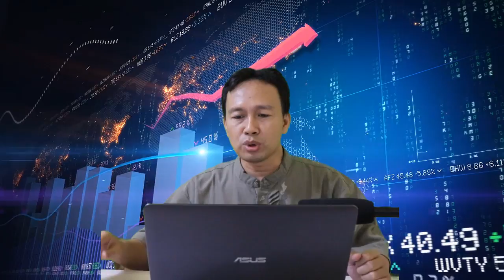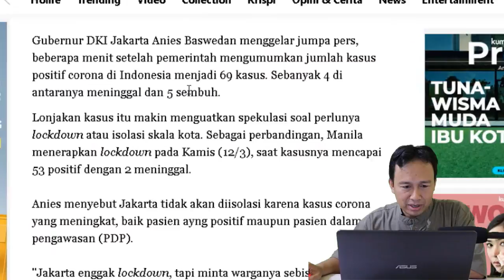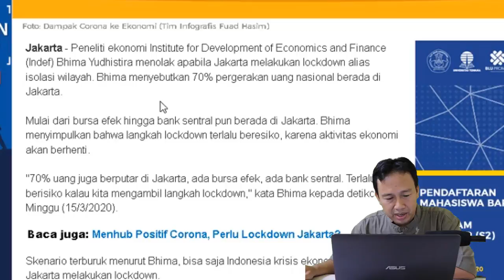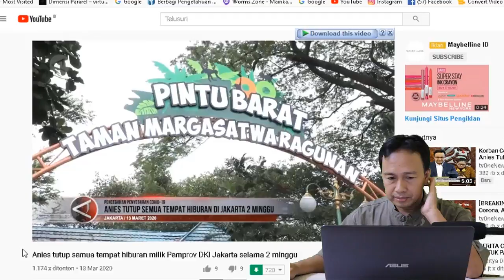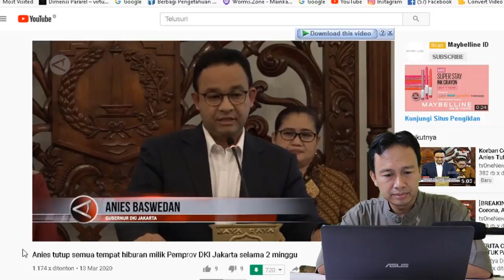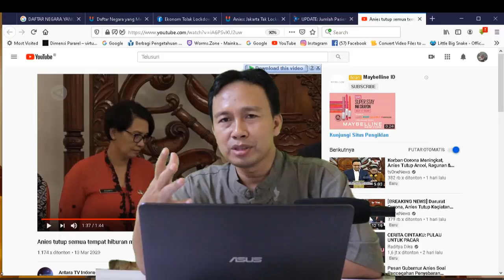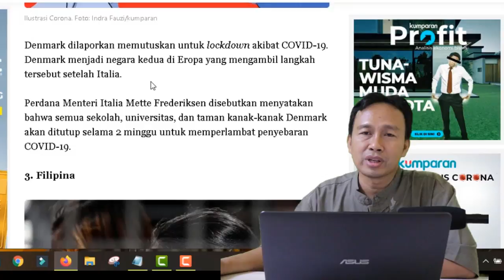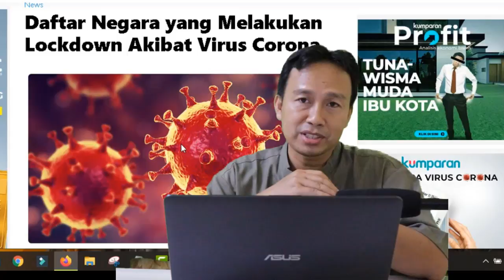Hadapi C0vid19 ! Anies Baswedan Tutup Ancol Ragunan Monas TAPI tidak melakukan LOCKDOWN di jakarta